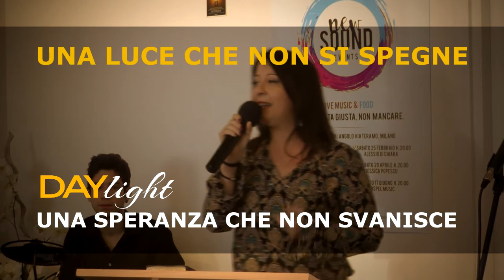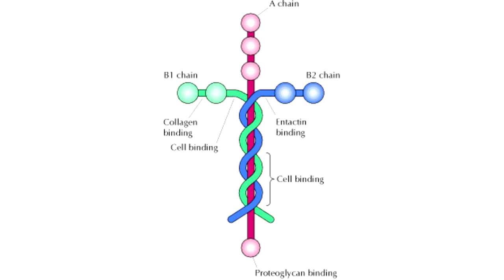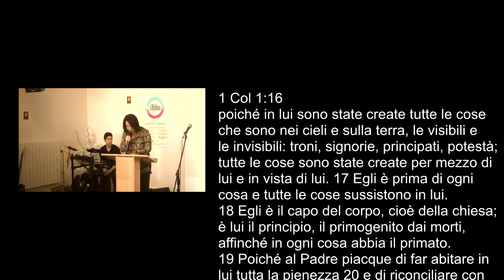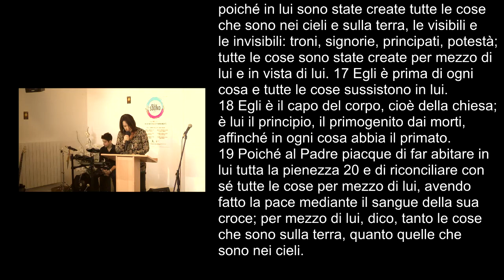Daylight Evento Evangelistico 15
Evento Evangelistico "Daylight n. 15"
del 26 Febbraio 2017